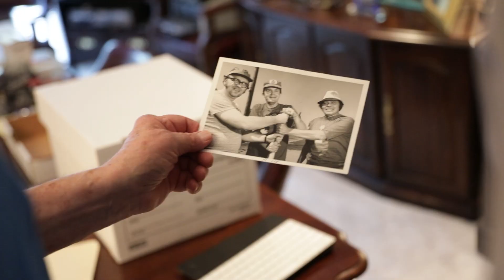Bill Anderson Exhibit Opens December 3rd at the Country Music Hall of Fame.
News to mark Country Music Hall of Fame member Bill Anderson’s November 1 birthday: on Friday, December 3, 2021, the Museum opens “Bill Anderson: As Far as I Can See,” an exploration of his life and musical legacy, from childhood through his contributions as one of the most decorated recording artists, songwriters, and entertainers in history.

On December 4, in celebration of the new exhibition’s opening weekend, Anderson joins the Museum for an in-depth interview, and friends and collaborators come together for a songwriters round celebrating his work. Tickets for both programs go on sale Friday, November 5. (Museum members get early access, on November 4; information about becoming a member and benefits on our website.)

Stocked with historic photographs, significant artifacts, instruments, manuscripts, interactive multimedia, and more, “Bill Anderson: As Far as I Can See” is scheduled to run through March 19, 2023.